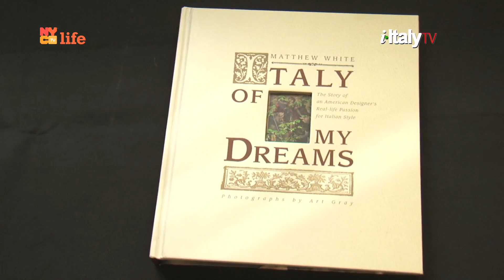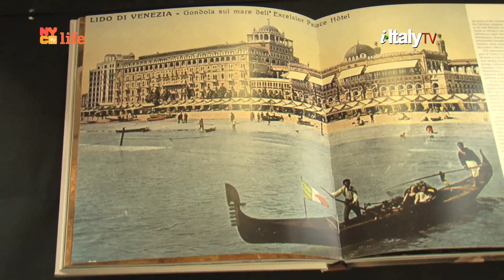Americans in Love with Italy: Matthew White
Francine Segan meets Matthew White, interior designer and Chairman of Save Venice.